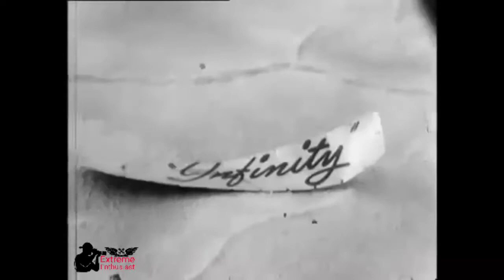LAND SPEED RECORD PART 1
BREAKING THE LAND SPEED RECORD PART 1, Extremely fast special designed vehicles to go as fast as possible!
This is how it all started!

Thank You for supporting Extreme Enthusiast.

License
Source videos
View attributions